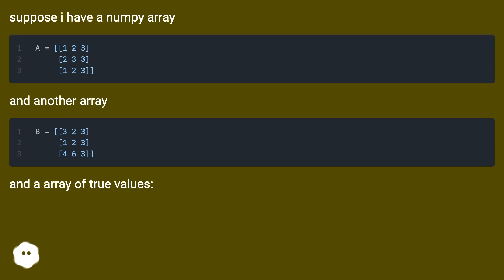select closest values from two different arrays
Track title: Flying Over Ancient Lands

Chapters
00:00 Select Closest Values From Two Different Arrays
00:37 Accepted Answer Score 7
00:44 Thank you